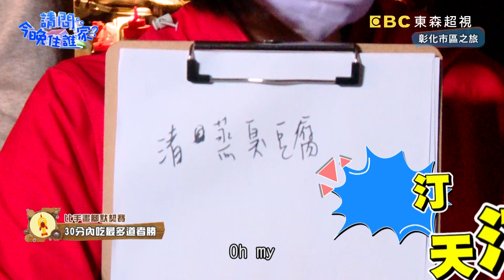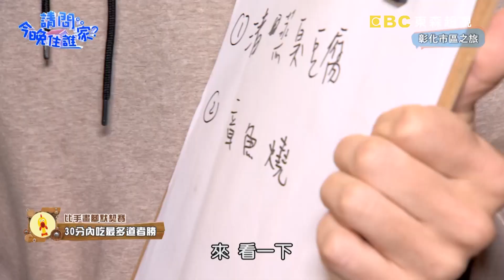生無可戀！賈斯汀夜市猜題遇臭豆腐眼神死！為贏遊戲強忍淚水大口狂吞！【請問今晚住誰家】競賽篇 20210415 EP347 Part2 竇智孔 李佳穎 舞陽 賈斯汀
主題：李佳穎女力大爆發！汀汀噩夢臭豆腐來襲！
主持群：竇智孔、李佳穎、舞陽、賈斯汀

迷宮尋找打工提示！舞陽佳穎宣傳組拍攝！照片成果讓佳穎拍上癮？！替莊園更換遮陽布！李佳穎女力大爆發！竇哥汀汀輪番上陣都沒她快？！來到彰化不能錯過高賽夜市！比手畫腳猜美食,沒想到第一道就讓汀汀生無可戀？！竇哥陽陽絕佳默契是否能贏得比賽？！更多精彩內容請鎖定晚間10點《請問 今晚住誰家？》